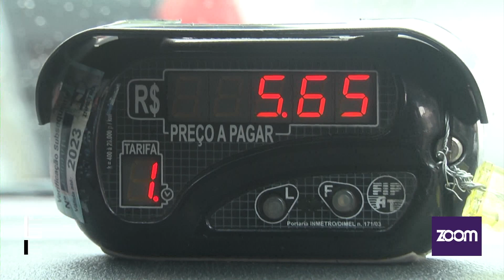Reajuste tarifário das bandeiras dos taxistas de Nova Friburgo